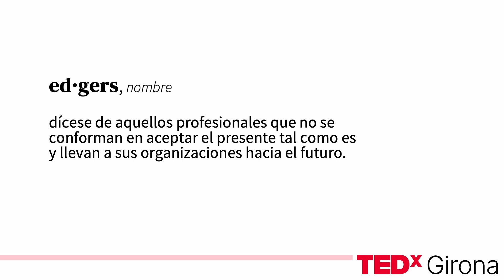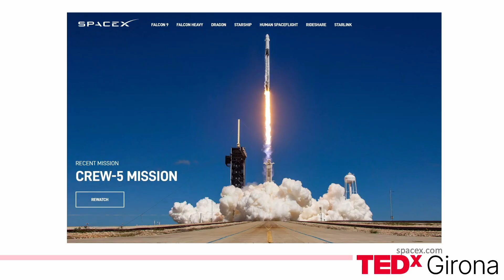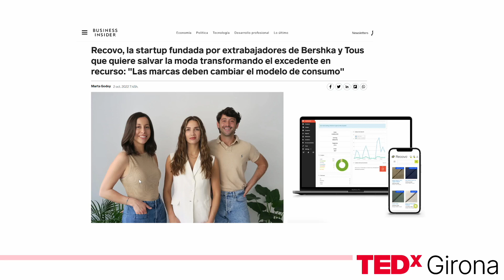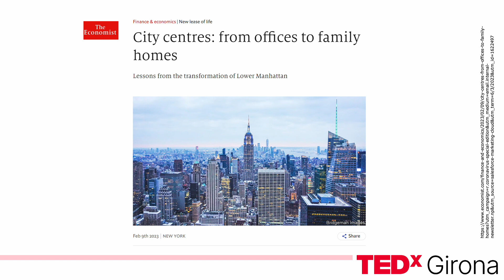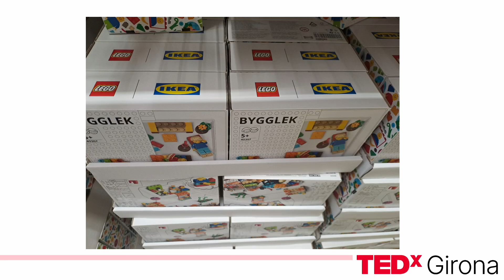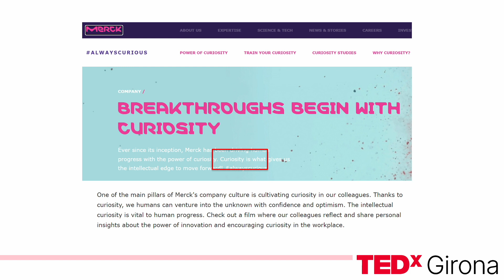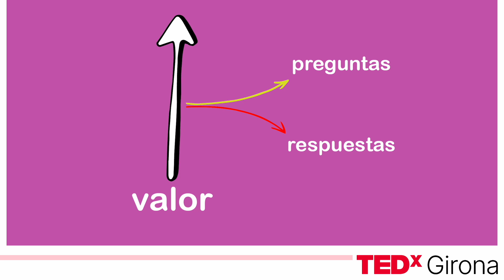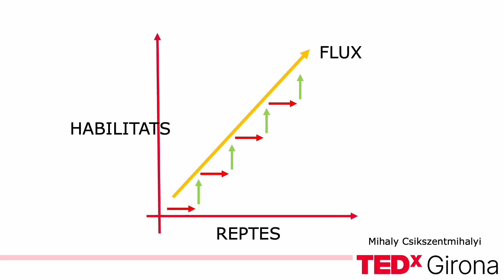És el moment d'atrevir-se. | Alfons Cornella | TEDxGirona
"La complexitat del món no es resoldrà sola. És el moment de més rebel·lia, audàcia, curiositat i resolució.

Al llarg dels anys he conegut molta gent així, que ara anomenem Edgers.

Cal posar-se a la frontera de les organitzacions i explorar més enllà.

L'experiència em diu que no podrem resoldre el futur amb les eines del passat, o del present.

Jo segueixo creient que és possible millorar el món amb el futur com a eina..." Fundador i president d'Infonomia i de Institute of Next, espais per ajudar les organitzacions a pensar en el futur que ve i en com les afectarà. És consultor d'empreses, i ha dirigit més de 100 projectes sobre creació de cultura i dinamització d'equips d'innovació en tota mena d'organitzacions, especialment en el sector privat. Ha escrit 42 llibres sobre diversos temes, en particular sobre innovació i tecnologia com a motors de transformació de les empreses. Llicenciat en Física per la Universitat de Barcelona, Master of Science in Information Resources Management per la Syracuse University de Nova York, i Diplomat en Alta Direcció d'Empreses per ESADE, Barcelona. This talk was given at a TEDx event using the TED conference format but independently organized by a local community.